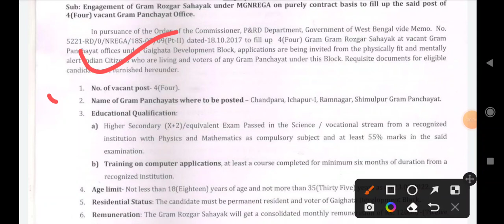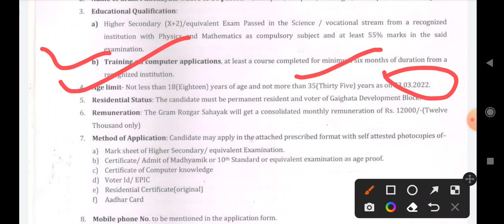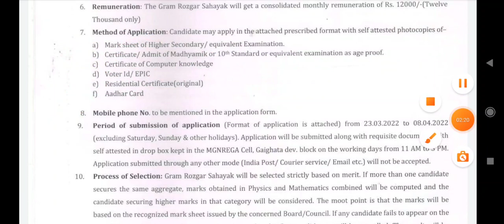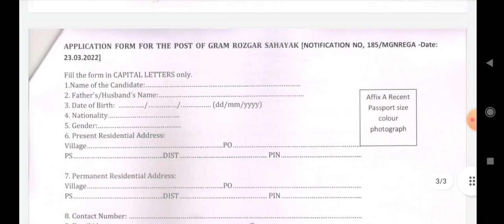পশ্চিমবঙ্গে পঞ্চায়েতে ভলেন্টিয়ার্স পদে চাকরির বিজ্ঞপ্তি | WB Zilla Parishad Recruitment 2022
wb zilla parishad recruitment 2022
zilla parishad clerk recruitment 2022
coochbehar zilla parishad recruitment 2022
west bengal zilla parishad recruitment 2022
new recruitment 2022 west bengal
west bengal zilla parishad jobs
wbssc clerk recruitment 2022
wbssc clerk recruitment 2022 new
wb recruitment 2022
wb zila parishad new recruitment 2022
zilla parishad vacancy
west bengal new recruitment 2022
zilla parishad
recruitment 2022